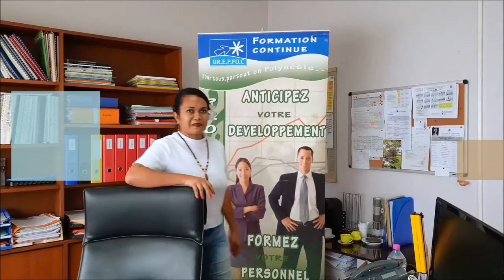Teaser Mon patron, c'est moi ! GREPFOC